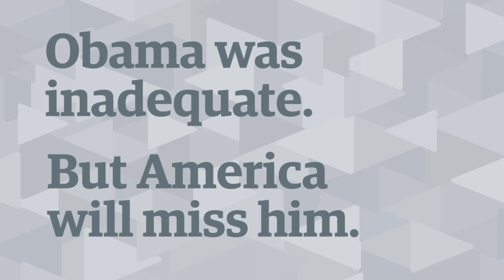Barack Obama was inadequate. But America will miss him – Gary Younge | In my opinion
Barack Obama’s presidency, sandwiched between those of George W Bush and Donald J Trump, will be missed by many Americans, says Gary Younge.
But, he argues, ‘could be worse’ is poor rhetorical compensation for ‘yes we can’. Since Obama was simultaneously the best man for the job and insufficient, he says, the American political system is by definition in crisis.